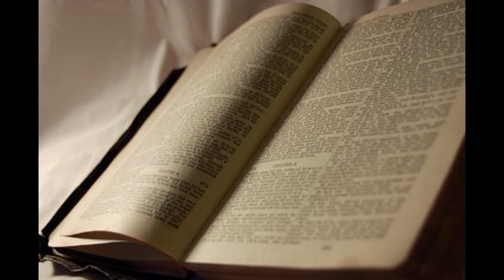Dieu n'est pas Dieu des morts, mais des vivants